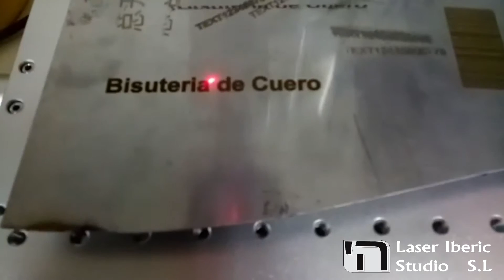Grabado Fiber Raycus con Rotary